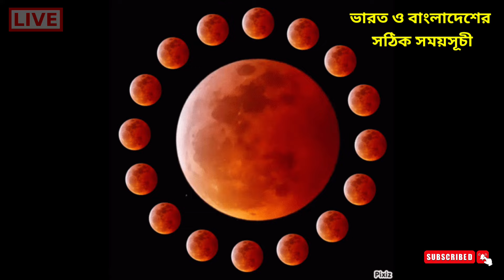চন্দ্ৰগ্ৰহণ ২০২৪ || ভারত বর্ষ ও বাংলাদেশের সঠিক সময়সূচি || Chandra Grahan 2024 || Lunar Eclipse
২৫ মার্চ ২০২৪ চন্দ্রগ্রহণ সময়সূচি | 25 March 2024 Chandra Grahan | Lunar Eclipse 2024 | grahan 2024

চন্দ্ৰগ্ৰহণ
চন্দ্ৰগ্ৰহণ ভারত
চন্দ্ৰগ্ৰহণ বাংলাদেশ
চন্দ্ৰগ্ৰহণ ২০২৪
chandra grahan 2024
chandra grahan 25 march